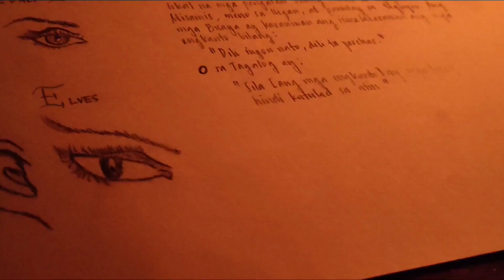LANGIS - UMAALIGID NA ASWANG (KWENTONG ASWANG)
Creepy experiences of a Man when He was renting a House.

Angst - Myuu

*THE INTRO AND THE BACKGROUND WAS FILMED AND EDITED BY ME.
*THE PHOTO IN THE THUMBNAIL WAS SHOT BY ME.Experiences of a Man when He was working as a Caretaker of a Rest House.

Angst - Myuu

*THE PHOTO IN THE THUMBNAIL WAS SHOT BY ME.